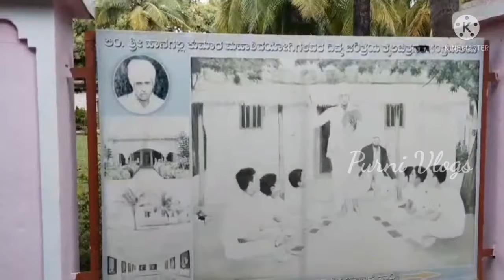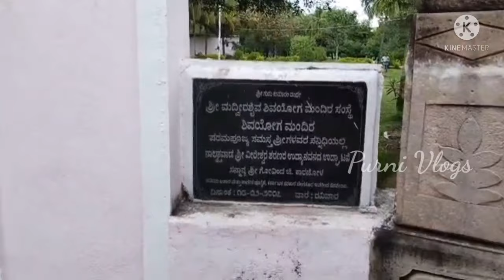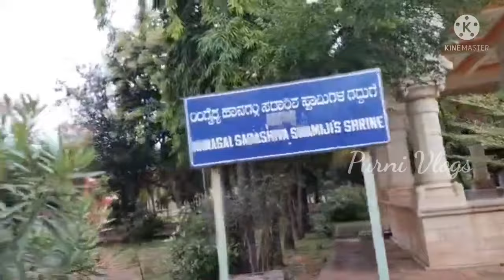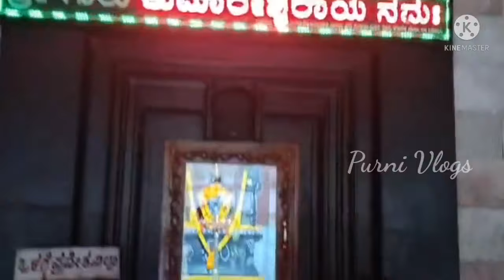Shivayoga Mandira // ವಿಶ್ವದಲ್ಲಿ ದೊಡ್ಡದಾದ ರಥವಿರುವ ಕ್ಷೇತ್ರವೇ ಶಿವಯೋಗ ಮಂದಿರ